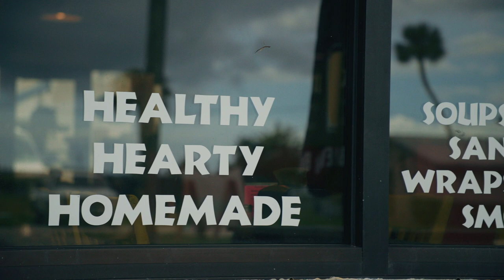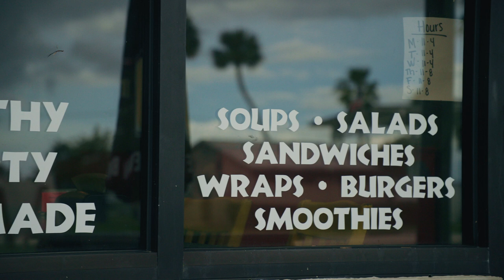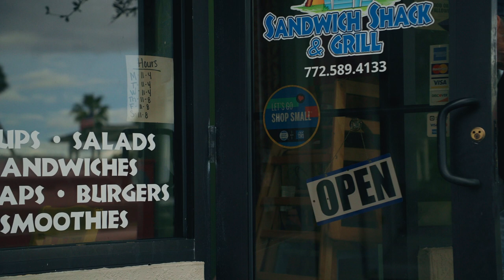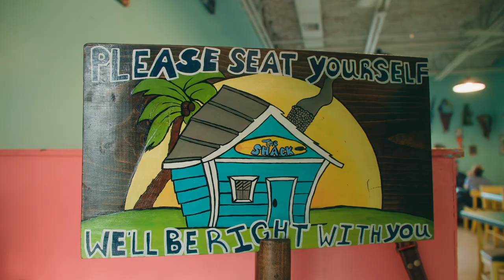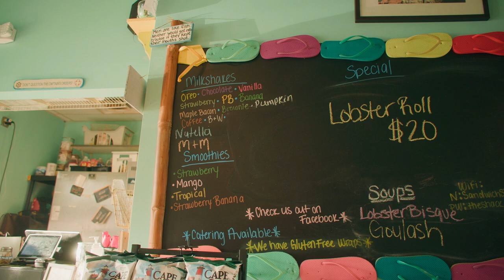Featuring Sebastian FL Local Business: Sandwich Shack & Grill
Let us introduce you to Sebastian's best sandwich shop- Stop in for Lunch or Dinner- I promise you will not be disappointed!

Every month we try to take an open video spot and devote it to our local business owners - the heart of the cities and towns we live and love!

This week we are so thrilled to share with you Sandwich Shack and Grill, owned and operated by Niki Singley and her family. One thing I really appreciate is that they post their specials on their Facebook page- so hop over there and search for Sebastian Sandwich Shack to see what's on the menu this week! Yummo!

As always, we are here to be your area specialist - and for all things homes, property and real estate questions, call us!
-- whatever works best for YOU!